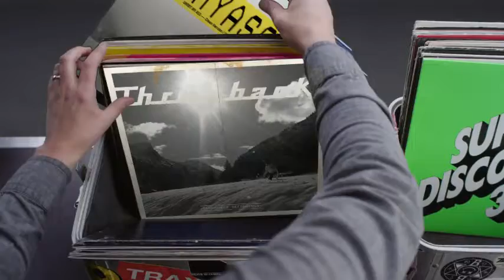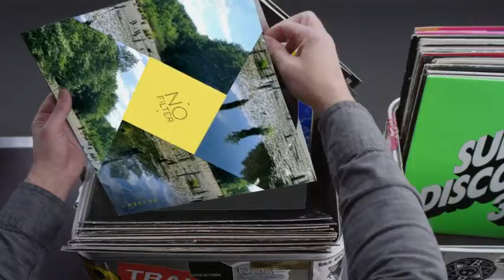Hashtag My Ass - Tekiccs Record Box